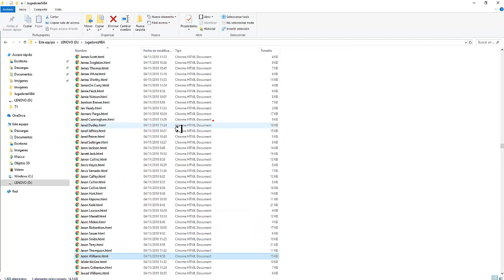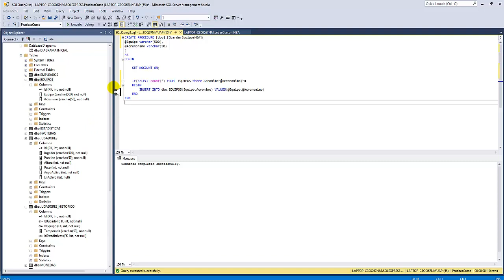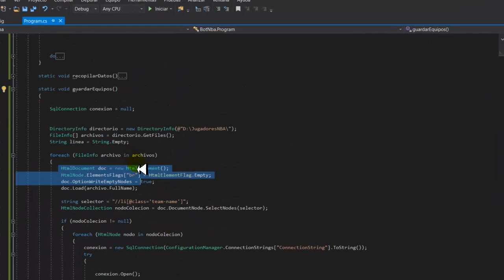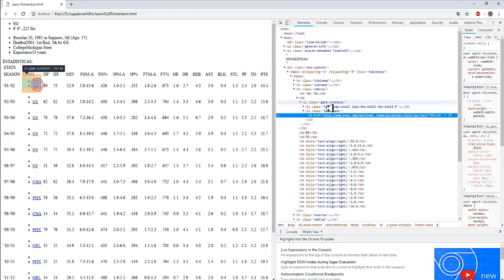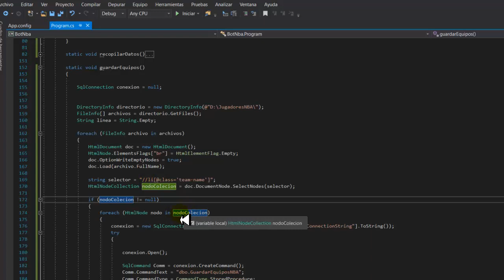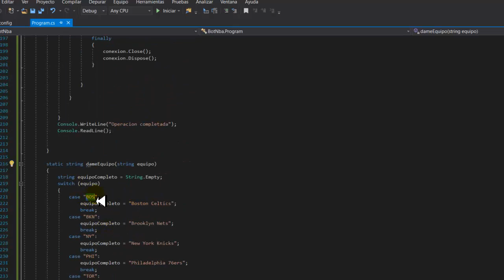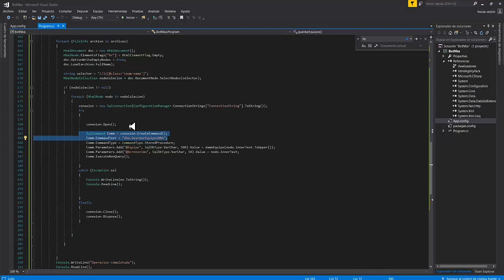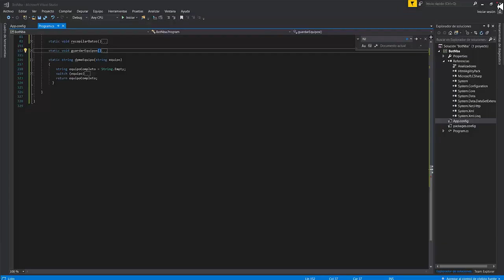Bot web Scraping en español - ESPN- Parte 6